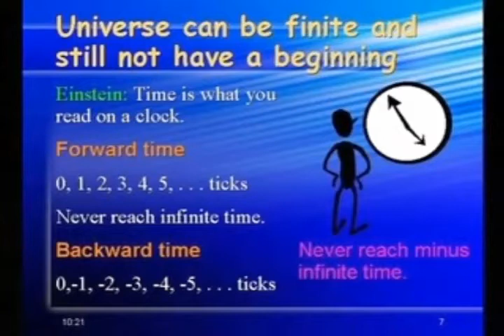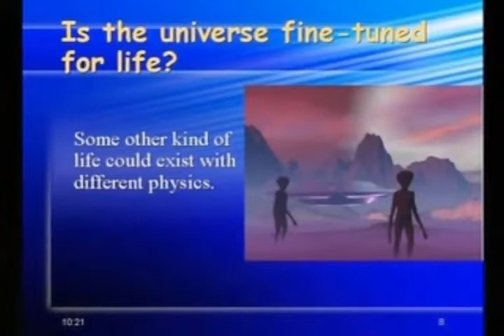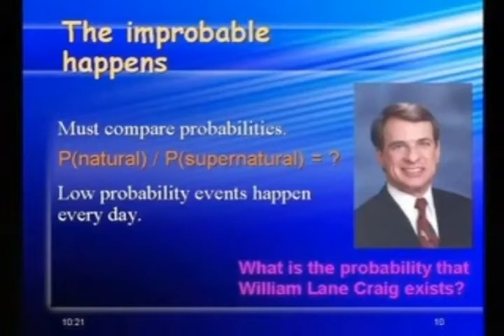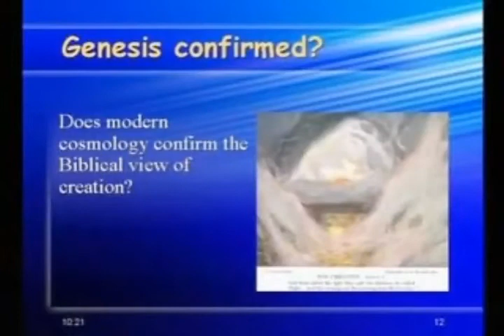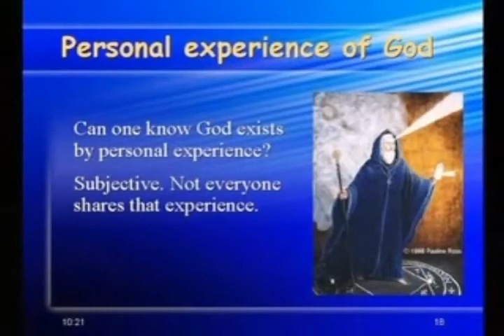William Lane Craig vs. Victor Stenger. Is There a God? - Part 7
A debate before a packed house at the University of Hawaii with Professor of Physics Victor Stenger in which Craig and Stenger square off on such issues as the Big Bang and the beginning of time, the odds of the fine-tuning of the constants and quantities requisite for life, evil and moral values, religious experience, and many more.